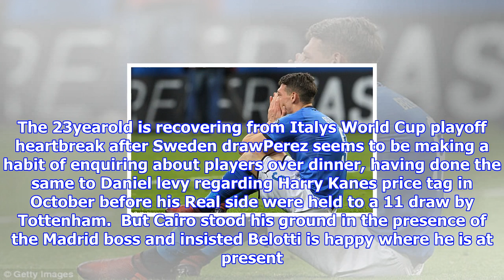Perez made belotti enquiry only after hearing of £90m buy-out clause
Published 1221 EST, 14 November 2017 Updated 1234 EST, 14 November 2017 Torino president Urbano Cairo has claimed Real Madrid counterpart Florentino Perez expressed interest in Andrea Belotti, but only after he learned of his huge buyout clause. Transfer talk will be far from the mind of Torino striker Belotti, who featured in the goalless draw with Sweden on Monday night that saw Italy fail to qualify for a World Cup for the first time since 1958.But while Italy mourn their failure, Belotti has interested Europes most elite clubs during his threeyear spell at Torino, including Chelsea and Monaco, with a mammoth £90million 100m euros buyout clause testament to that. Andrea Belotti has sparked interest from Real Madrid president Florentino PerezBut according to ESPN, Real Madrid have also been interested in the 23yearold after the Torino chief reflected on a dinner he had shared with Perez, recalling how he pricked his ears at the sound of the clause. I was eating dinner with Real Madri...